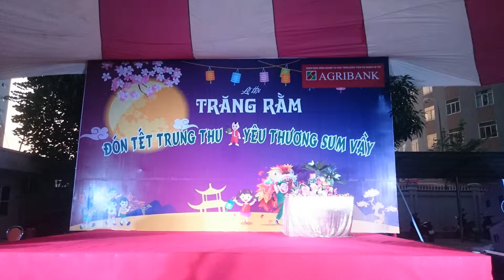[24.07]tổ chức trung thu ngoài trời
. Nguồn Gốc Tết Trung Thu Người Việt ta ăn Tết Trung Thu vào ngày rằm tháng tám âm lịch là do ta phỏng theo phong tục của người Tàu. Chuyện xưa kể rằng vua Đường Minh Hoàng (713-741 Tây Lịch) dạo chơi vườn Ngự Uyển vào đêm rằm tháng tám âm lịch. Trong đêm Trung Thu, trăng rất tròn và trong sáng. Trời thật đẹp và không khí mát mẻ. Nhà vua đang thưởng thức cảnh đẹp thì gặp đạo sĩ La Công Viễn còn được gọi là Diệp Pháp Thiện. Đạo sĩ có phép tiên đưa nhà vua lên cung trăng. Ở đấy, cảnh trí lại càng đẹp hơn. Nhà vua hân hoan thưởng thức cảnh tiên và du dương với âm thanh ánh sáng huyền diệu cùng các nàng tiên tha thướt trong những xiêm y đủ màu xinh tươi múa hát. Trong giờ phút tuyệt vời ấy nhà vua quên cả trời gần sáng. Đạo sĩ phải nhắc, nhà vua mới ra về nhưng trong lòng vẫn bàng hoàng luyến tiếc. Về tới hoàng cung, nhà vua còn vấn vương cảnh tiên nên đã cho chế ra Khúc Nghê Thường Vũ Y và cứ đến đêm rằm tháng tám lại ra lệnh cho dân gian tổ chức rước đèn và bày tiệc ăn mừng trong khi nhà vua cùng với Dương Quí Phi uống rượu dưới trăng ngắm đoàn cung nữ múa hát để kỷ niệm lần du nguyệt điện kỳ diệu của mình. Kể từ đó, việc tổ chức rước đèn và bày tiệc trong ngày rằm tháng tám đã trở thành phong tục của dân gian. Cũng có người cho rằng tục treo đèn bày cỗ trong ngày rằm tháng tám âm lịch là do ở điển tích ngày sinh nhật của vua Đường Minh Hoàng. Vì ngày rằm tháng tám là ngày sinh nhật của vua Đường Minh Hoàng nên triều đình nhà Đường đã ra lệnh cho dân chúng khắp nơi trong nước treo đèn và bày tiệc ăn mừng. Từ đó, việc treo đèn bày cỗ trong ngày rằm tháng tám trở thành tục lệ. Người Hoa và người Việt đều làm bánh trung thu để cúng, ăn, biếu thân bằng quyến thuộc, và đãi khách. Điểm chung kế tiếp là người Hoa và người Việt đều tổ chức rước đèn trong đêm trung thu.
Công ty Sự Kiện Thông Minh Tổ chức trung Trung Thu Event Co, LTD – 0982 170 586
Số 18/91 Nguyễn Chí Thanh, Láng Hạ, Đống Đa, Hà Nội.Điện thoại  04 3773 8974
CN Long Biên: 107 Cổ Linh Long Biên. Điện thoại : 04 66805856